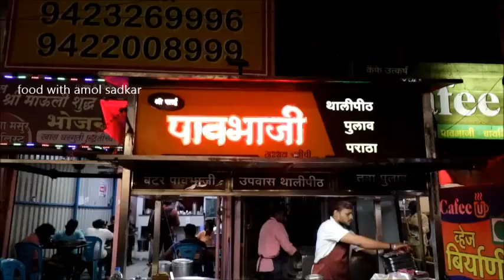खमंग खुसखुशीत थालीपीठ \ thalipeeth street food \ street food india / maharashtrian cuisine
नेल तुमचंच आहे मित्रांनो व्हिडिओ आवडल्यास   चॅनेल सबस्क्राईब करायला आणि  लिंक शेअर करायला विसरू नका थँक्यू..💐💐🌺🌺

पत्ता:-  १०० फुटी रोड डिमार्ट समोर, श्री साई पाव भाजी सेंटर.

@Food With Amol Sadkar dahi dhapate recipe in marathi \ kharda recipe in marathi / शेंगदाणा चटणी / marathi recipe / sangli street food foodwithamolsadkar sanglifood sanglistreetfood \ sangli food \ miraj street food

@एग फ्राईड राइस रेसिपी /Egg / fried rice /egg fried rice/ recipe in marathi /egg recipes /fraid raise